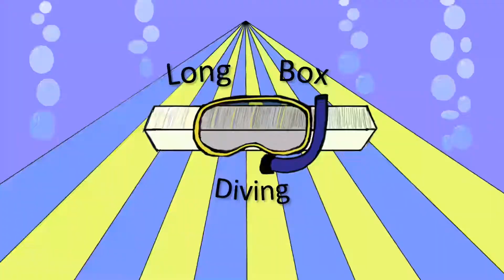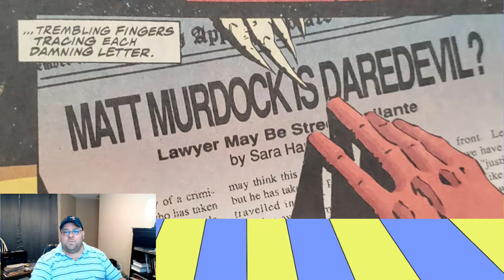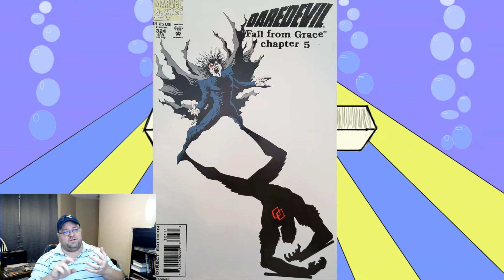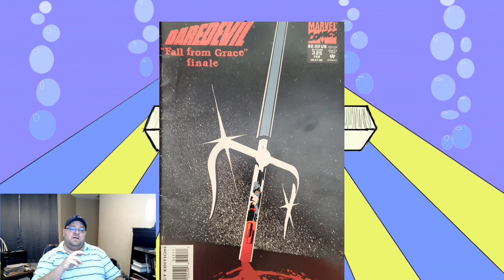DareDevil Fall From Grace Review Ep. 3 DareDevil #324 and #325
We are reviewing DareDevil "Fall From Grace" Issues #324 and #325.